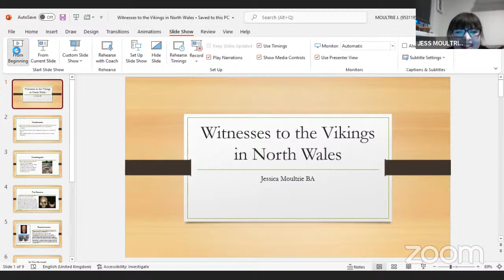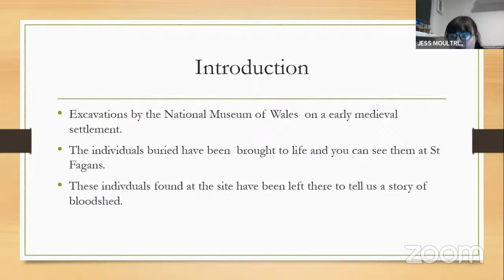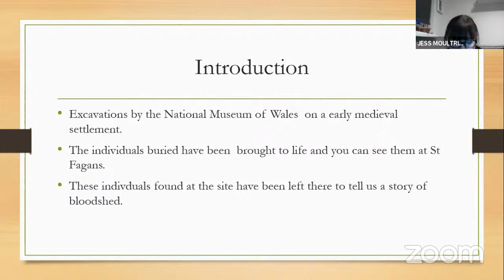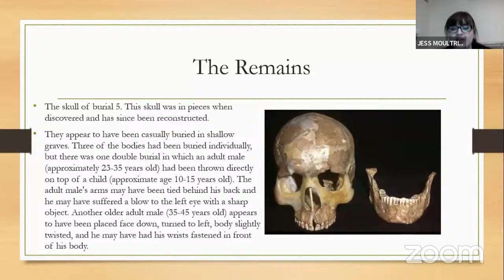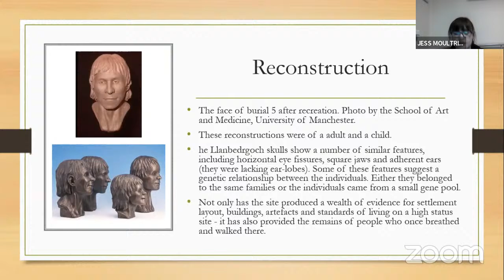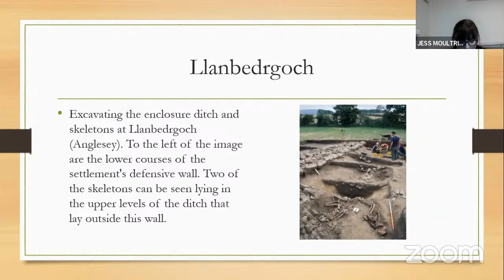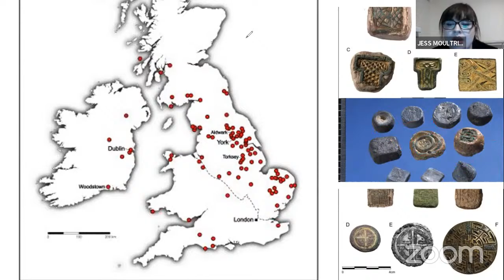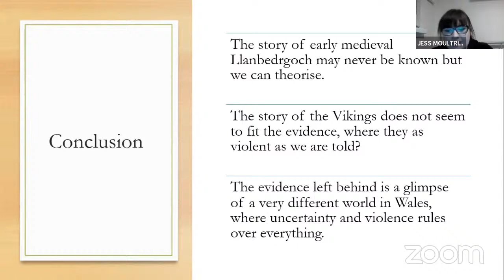Witnesses of vikings in north Wales